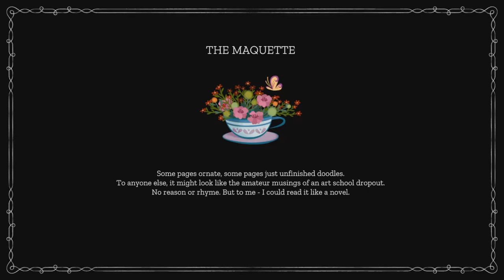Marquette play through |first half